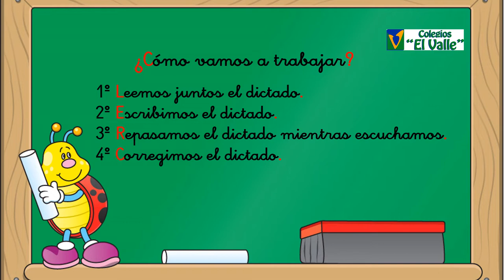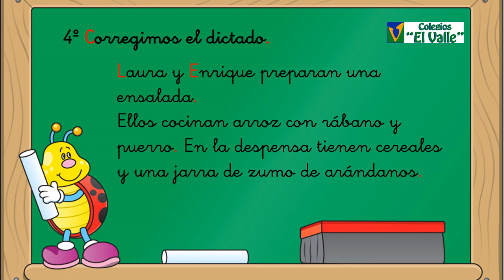LAS TABLAS 2ºEP LENGUA. Dictado 1, tema 10